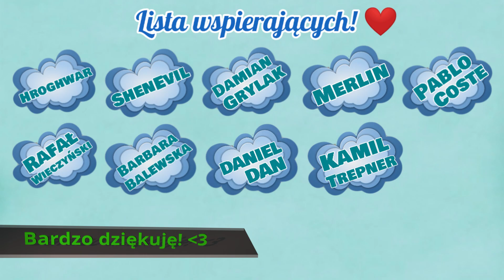Trzy nowe skórki oraz animacje - sprawdzamy! | AFK Arena Polska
Film z przedstawienia nowych skórek dla postaci w AFK Arena.